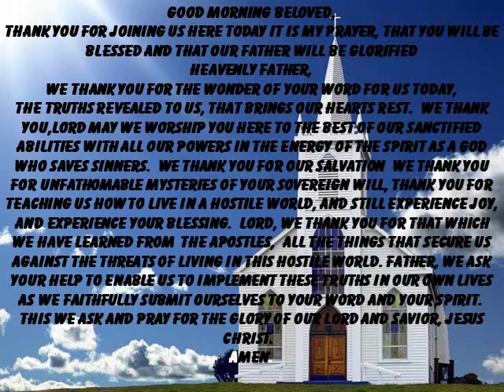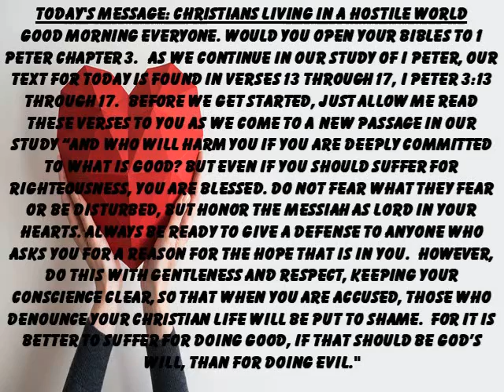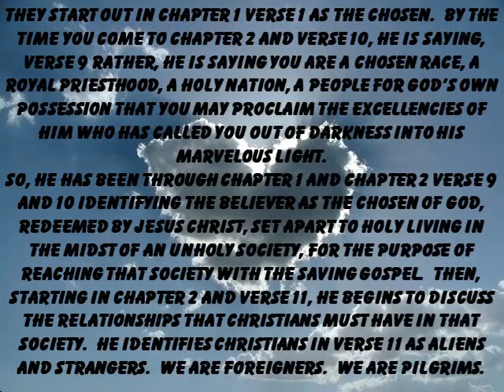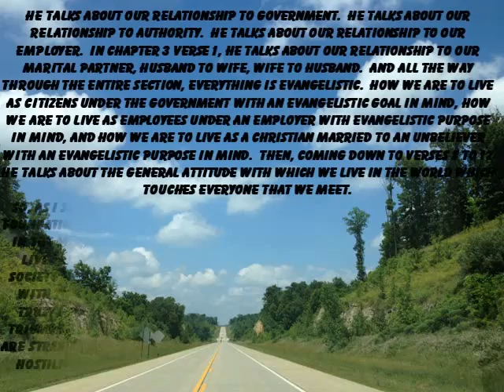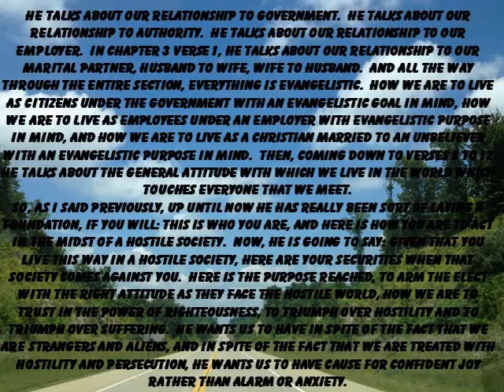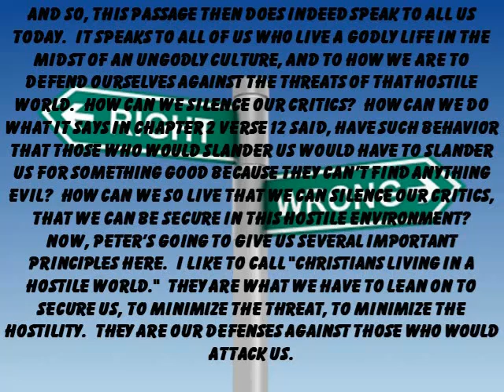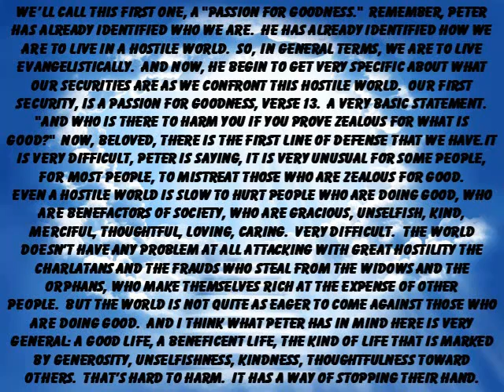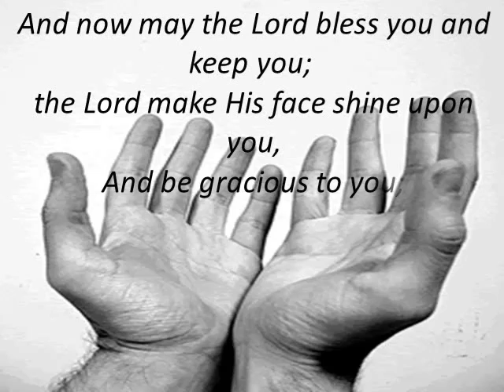Christian Living in a Hostile World 1a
Sermon: Christians Living in a Hostile World
Scripture: 1 Peter Chapter 3 and selected verses
Sound Technician: Jorge Monzon
Visual Engineer: Jorge Monzon